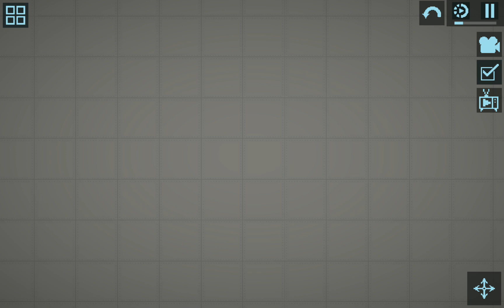Skibidi toilet No edit Roleplay